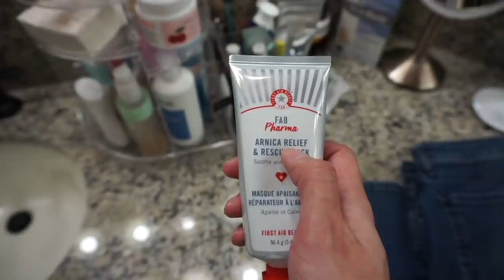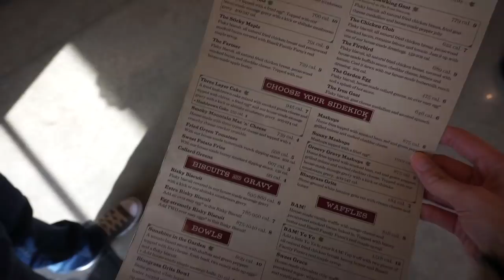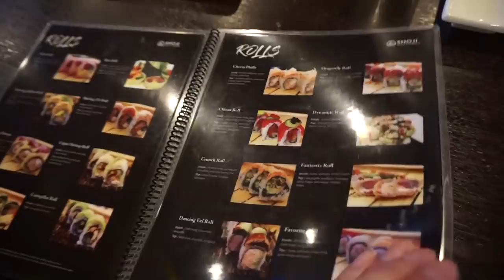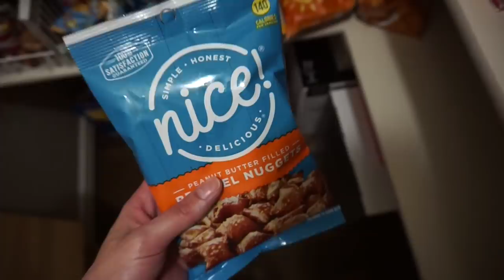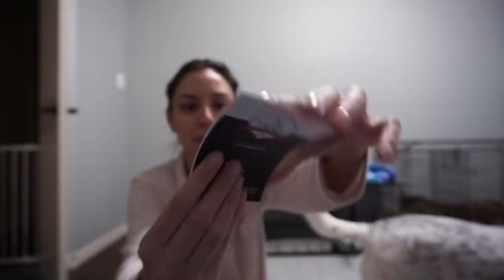VLOG | I kill all the things I love. My battle with discontinued products continues...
ºººººººººººººººººººººººººººººººººººººº

VLOG DETAILS

💜FRIDAY
Sophia’s coat - Tuesday Morning
Wesleys’ sweater - Tuesday Morning
Totopoh’s sweater - Dillard’s
Chore chart is DIY
I would link my underwear but…. well…. you know….🤬
Drawer dividers
Amazon reusable bags mentioned
Download FAVOR app for food (and other stuff) delivered to your door!

Dog bed
Wesley’s diapers

ºººººººººººººººººººººººººººººººººººººº

♥Let's chat!

ºººººººººººººººººººººººººººººººººººººº

ºººººººººººººººººººººººººººººººººººººº

ºººººººººººººººººººººººººººººººººººººº

Thanks!

ºººººººººººººººººººººººººººººººººººººº